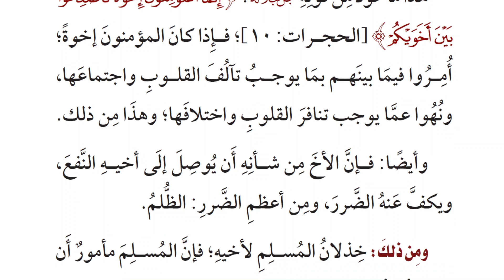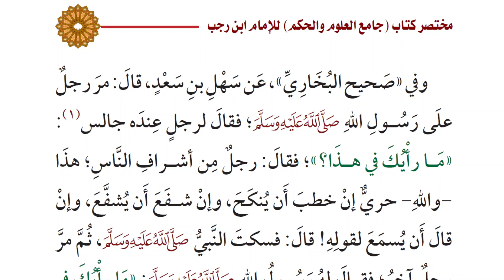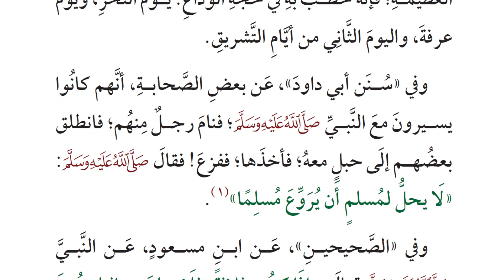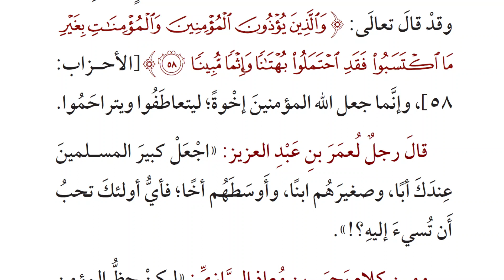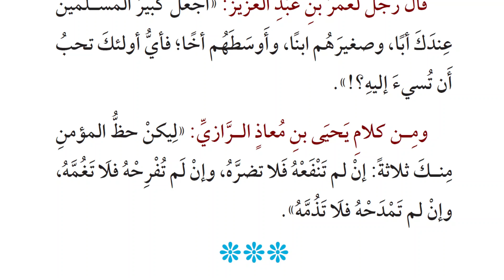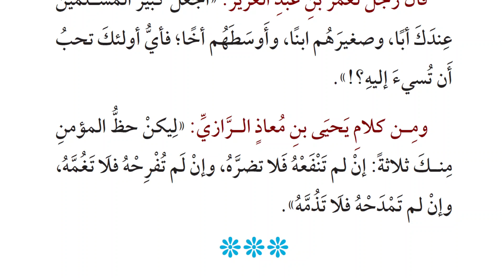Mukhtashor Jaami'ul 'Ulum wal Hikam 61 - Hadits Arba'in 35 (3)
Latihan membaca kitab Mukhtashor Jaami'ul 'Ulum wal Hikam syarah hadits Arba'in An-Nawawi karya Ibnu Rojab Al-Hanbali yang diringkas oleh Syaikh Muhammad bin Sulaiman Al-Muhanna.